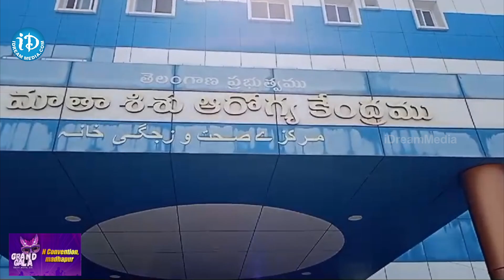కరీంనగర్ మాతా శిశు ఆసుపత్రిలో పసికందు మాయం.. | Latest Updates | iDream News